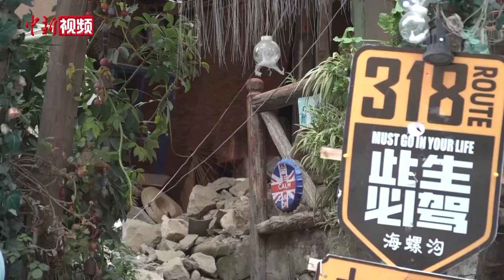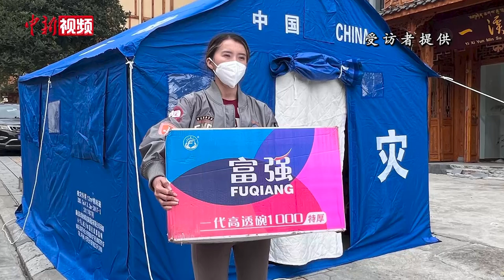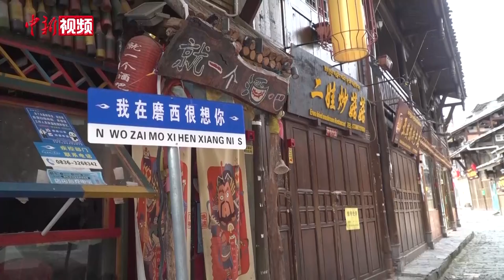台湾女孩亲历泸定地震：自愿参与救援 结下“生死之交”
9月5日，四川泸定发生6.8级地震。一位22岁的台湾游客“获救”后投身志愿服务，重返震中村落救援，并在三天时间收获一队“生死之交”。

当日，从台湾辅仁大学毕业的李柔首次来大陆旅游，计划和母亲在海螺沟景区游玩后返回台湾，并入住泸定县磨西镇共和村的一家酒店，没成想突遇地动山摇。从最初的惊慌失措到后来的坚强，李柔说她心态的转变源于多支救援力量挺进震中带来的安心。

9月5日17时30分左右，第一批救援力量抵达共和村。9月6日，在救援力量的护送下，李柔和母亲向磨西镇转移。垮塌的道路、不断滚落的碎石……一路的场景让李柔感到惊心。跋涉近三小时，李柔终于到了安置点，得知安置点仍需志愿服务李柔挺身而出。听说消防员第二天还要返回共和村，李柔当即“请缨”以志愿者的身份随队重返。

一路上，由于余震不断，时有碎石滚落，但李柔直言，救援力量给足了她安全感，让她觉得没有过不去的坎。与消防员“并肩作战”的期间，李柔也被消防员的勇敢乐观感动。行进的过程中，李柔也对途遇的每一个人都送去了鼓励和善意。

9月8日，距李柔以游客身份“获救”被转运已经过去3天，也是李柔以志愿者身份第三次走出共和村。9月9日，在离开震区前，李柔来到了成都市消防救援支队营地，与这群“生死之交”告别。（吕杨 杨予頔）